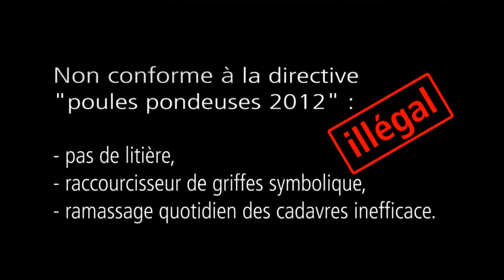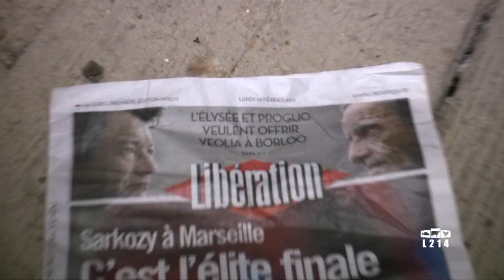Elevage français de poules pondeuses - février 2012 - B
Ces images sont issues d'une enquête révélée par l'association de défense animale L214 éthique animaux.
Ici images du deuxième élevage.